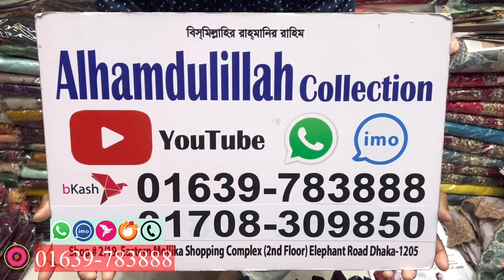Indian Boutique Three Piece Collection | Indian Luxury Boutique Collection